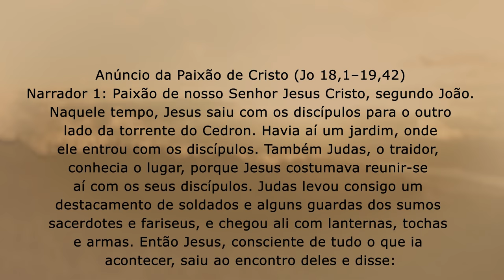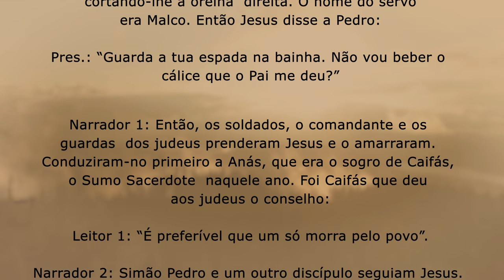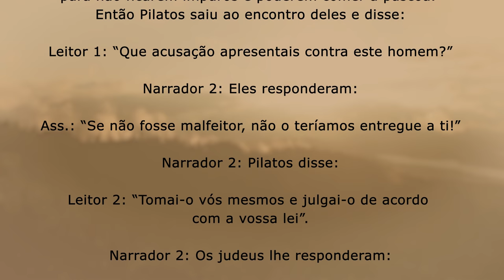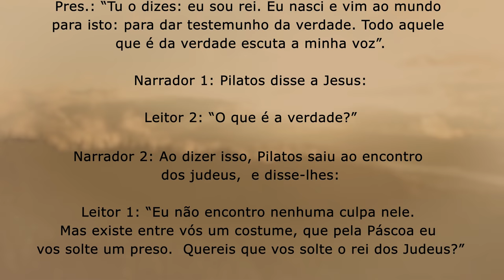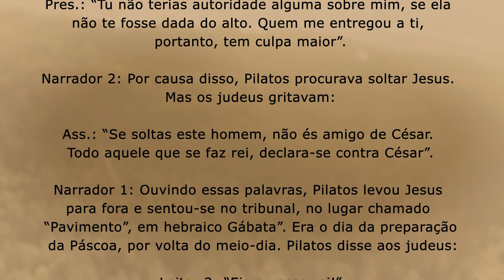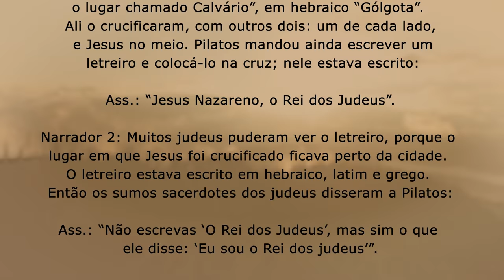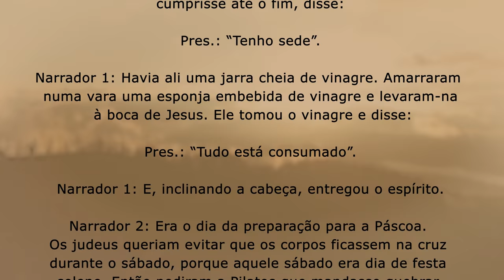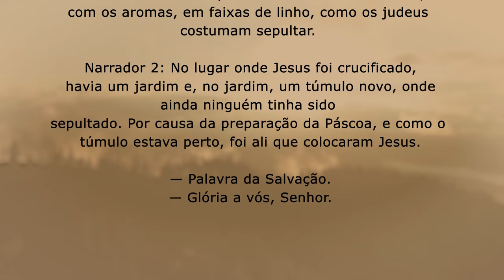Sexta-feira da Paixão | João 18,1–19,42 | Padre Adriano Zandoná 15/04/22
Medite comigo o Evangelho de hoje que encontra-se em João 18,1–19,42.